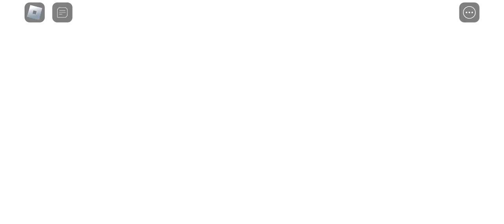jugando evade xd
xd aquí verán como yo juego evade  y pues bueno juego pésimo 😂🤣